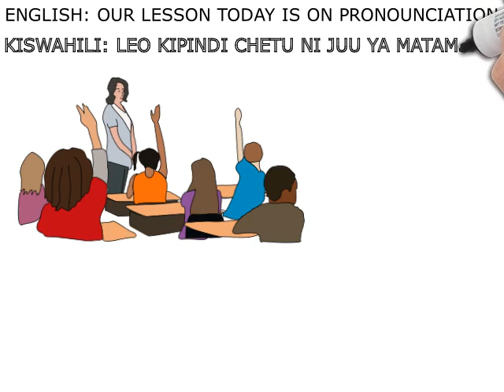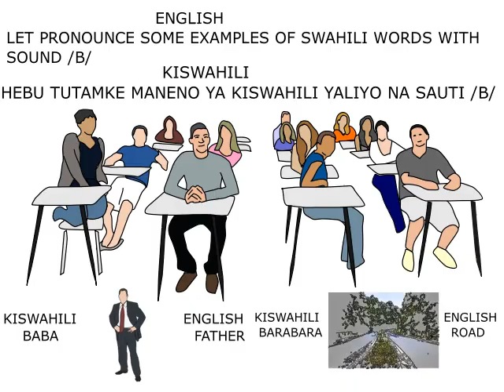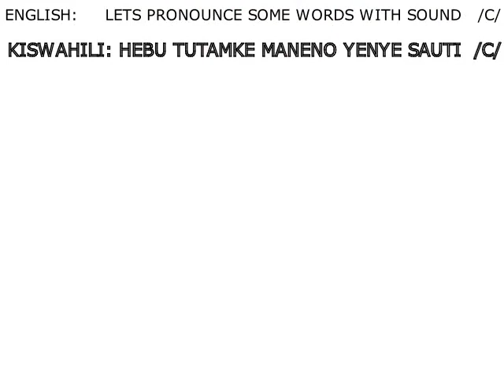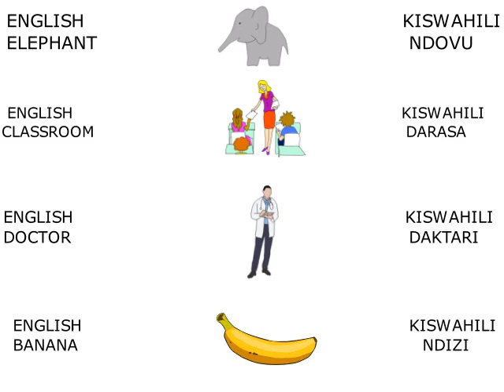KCSE Kiswahili | Kiswahili Karatasi ya Pili Sarufi | Sauti /B/, /C/ and /D/ na Mifano ya maneno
Sarufi ya kiswahili kcse,maswali na majibu ya sarufi kcse, kcse kiswahili maswali na majibu karatasi ya pili, kcse sauti za kiswahili,maswali na majibu ya kcse kiswahili karatasi ya pili, kiswahili chozi la heri kcse, maudhui chozi la heri kcse, maudhui kigogo kiswahili, maudhui tumbo lisiloshiba kiswahili karatasi ya tatu, maudhui ya hadithi nizikeni papa hapa kcse tumbo lisiloshiba, kiswahili kcse karatasi ya tatu kcse marudio, kcse revision maswali na majibu ya fasihi simulizi, kcse maswali na majibu ya kiswahili kcse karatasi ya 1, revision kiswahili kiswahili kcse karatasi ya tatu, kcse kiswahili karatasi ya tatu, maswali na majibu ya sarufi na isimu jamii, kiswahili exams past papers questions and answers, kiswahili paper 2, kiswahili exams revision, maswali na majibu ya kiswahilikaratasi ya kwanza, kiswahili exams revision paper 3, Learn how to pronounce consonants  /B/, /C/ and /D/ in Kiswahili words with mentioned consonants sounds. We have provided many examples and pronounced them for you so that learning will be very easy for you. Also, we have provided the English word and image  to make it, even more, easier for you to speak and write Kiswahili